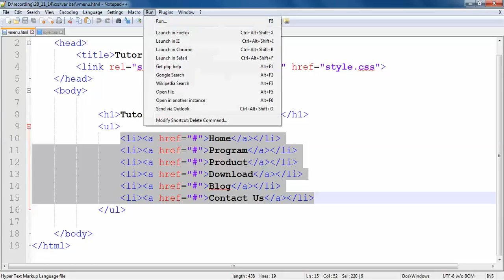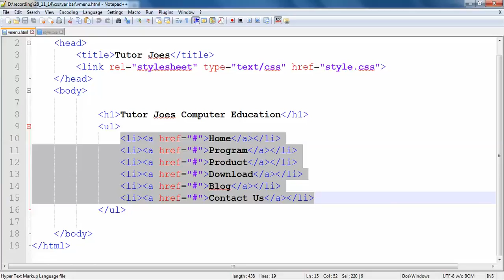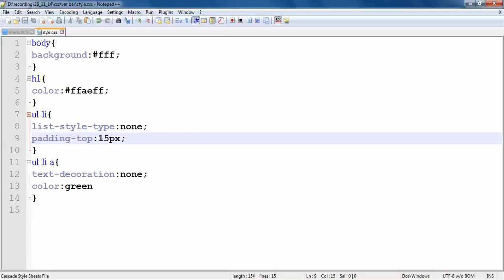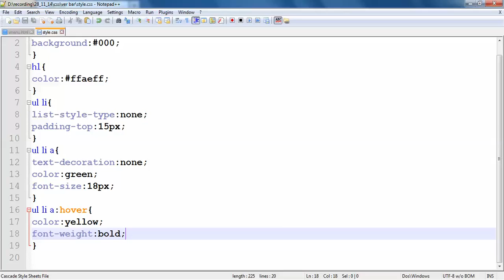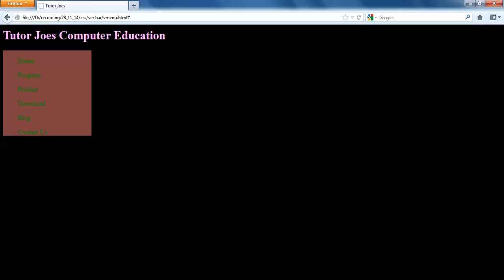Creating Vertical Menu Bar in CSS Tamil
Menu Bar in CSS